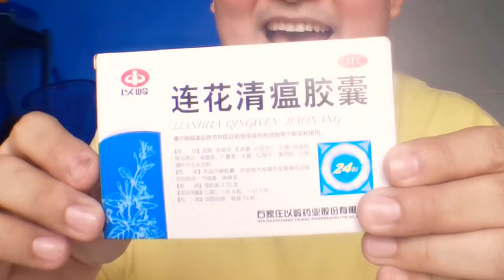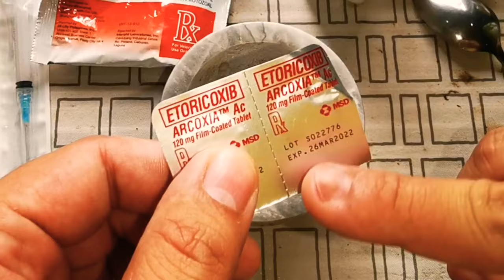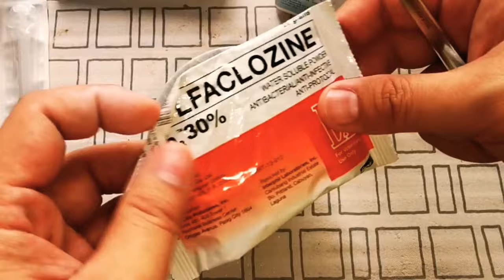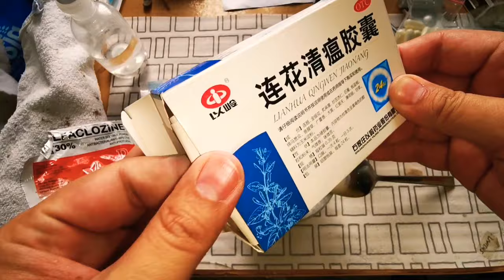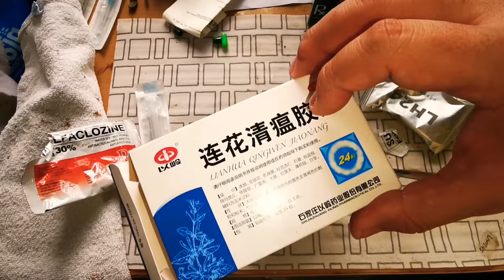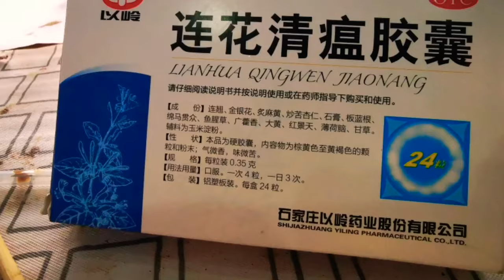EXPERIMENT TIME: Lianhua Qingwen... OK ba sa Spider Load? LOAD COOKING VIDEO. Test Spider Fight.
We discovered the Ephedra Content of the Lianhua Qingwen tablets and decided to experiment with it for our Spider Load...

A quick SPIDER LOAD Cooking video with minimal Ingredients and a Test fight to evaluate its effectiveness...